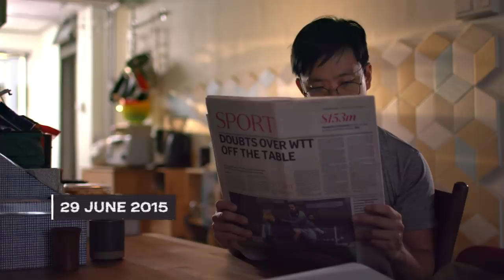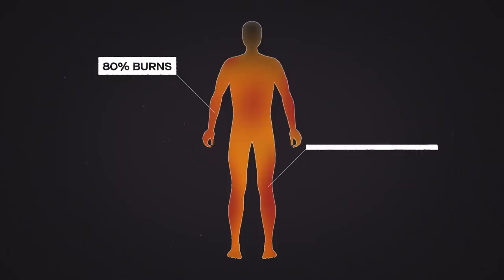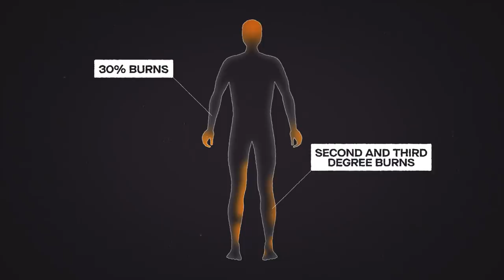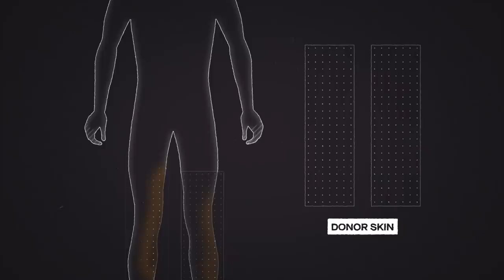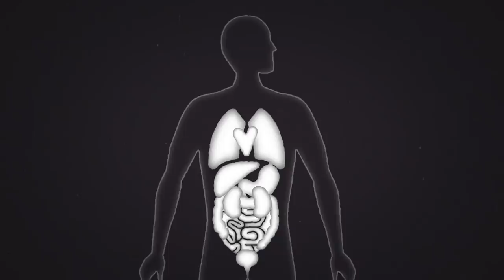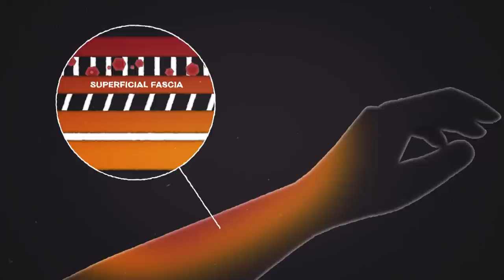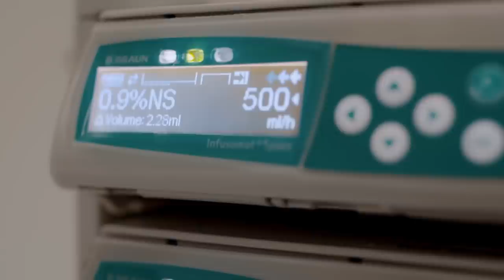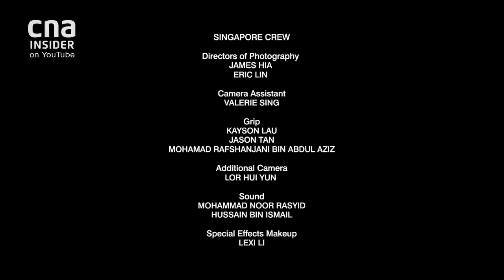What It Takes To Save A Burn Victim: Inside The Burn Unit | Into The Unknown: Doctors On Call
An up close and personal look inside the Singapore General Hospital’s Burn Centre - the only specialised facility of its kind in Southeast Asia. With emotional testimony, dramatic reconstruction, and gripping archives, see how the Burn Centre team worked in concert to save lives.

Doctors, nurses, and skin transplant specialists used creative, cutting edge techniques to treat a young Singaporean girl who suffered critical burns in one of Taiwan’s worst ever fires caused by combustible powders. Skin grafts as tiny as five millimetres in length were applied by hand, to help hasten the healing. But threats remained, including the attack of the dreaded flesh-eating Streptococcus bacteria.